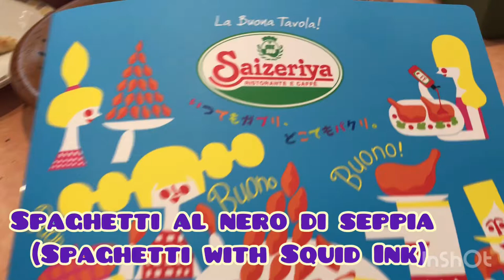Spaghetti al nero di seppia (Spaghetti with Squid Ink)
travel ideas
Japanese food
food vlog
Asian food
to go food
family food
worth it
japan Tourism
travel japan
road trip
life in japan
japan vlog
photo of the day
family day
family time